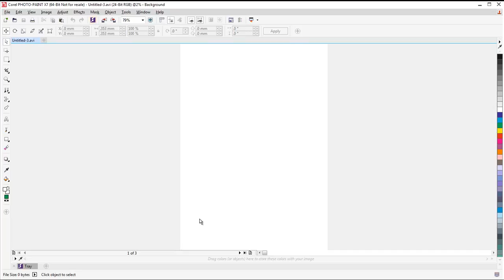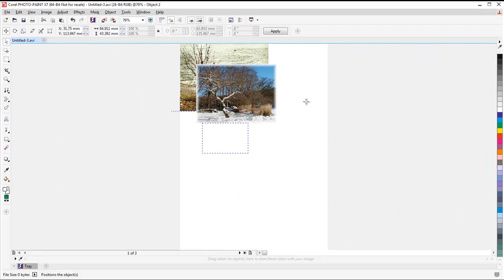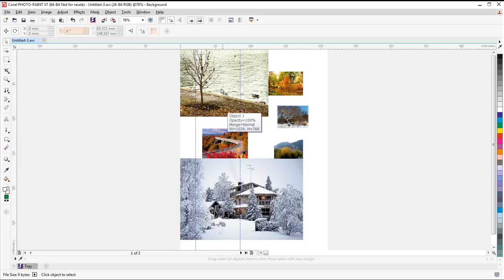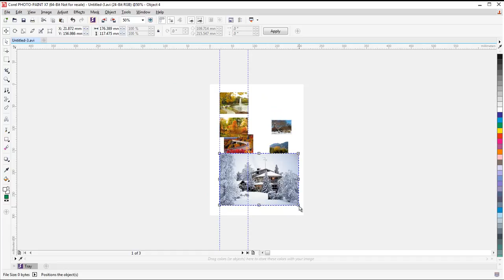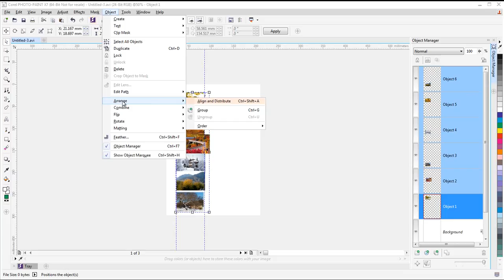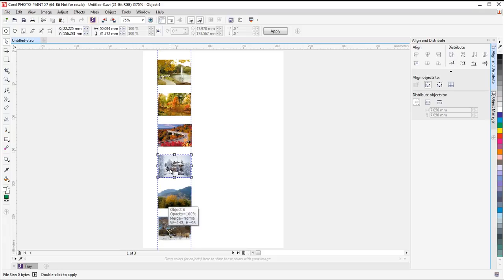הכנת פרוספקט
זהר סקס B.Sc מלמד  קורס שלם  על התוכנה לעריכת תמונות  Photo Paint X7,
ניתן להזמין שעורים פרטיים או קורסים לקבוצות (עם מחשבים ניידים שלנו),  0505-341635